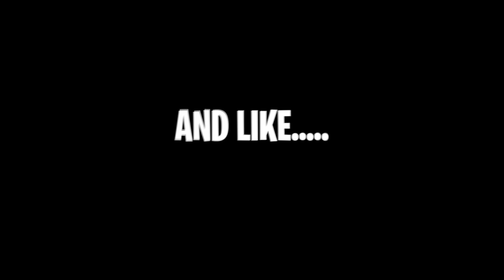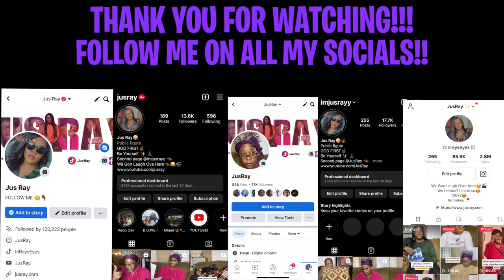TRYING TO CONVINCE BERNICE TO BE ON CAMERA | THE FAMILY THIEF BROKE IN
In todays video I am deciding to shine light on black history. First starting with Claudette Colvin, whom was the 1st black woman to refuse to give up her seat but didn’t receive the recognition as same as Rosa Parks. Although we know Rosa Parks a little more profoundly, I think it’s great to shine light on Claudette Colvin who has paved the way for many. Next we have Wilma Rudolph, she was an American sprinter who became a world recording holding Olympic champion and international sports icon in track and field. SHE IS ALSO FROM TENNESSEE!!! WOOT WOOT She attended TSU(Which I attended and stayed in the dorm dedicated to her during freshmen year. She was also born with an illness such as scarlet fever, pneumonia and contracted infantile paralysis. She recovered but lost strength in her left leg and foot.

LET’S BECOME FRIENDS!!